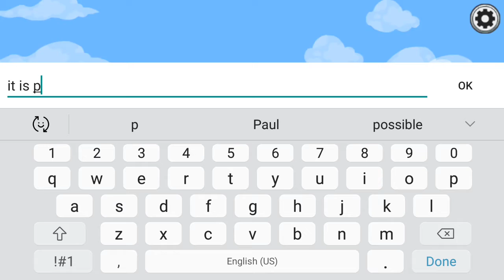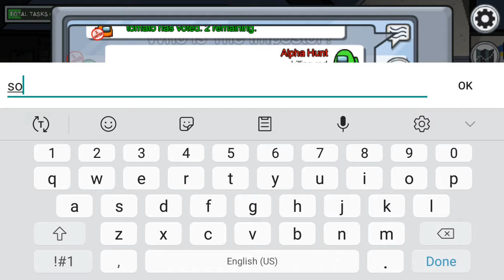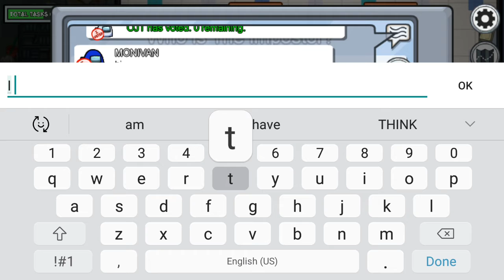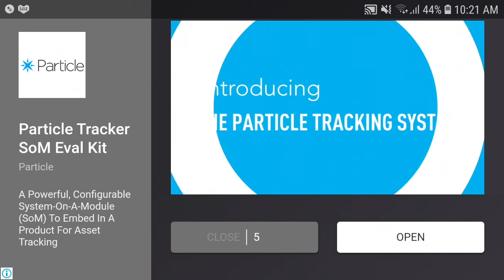Playing among us and out played every one